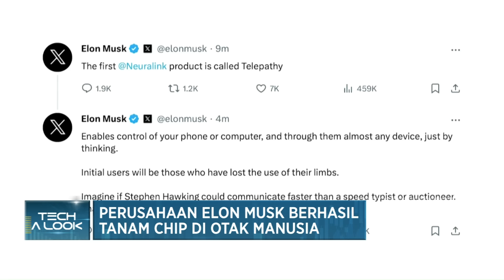Perusahaan Elon Musk Berhasil Tanam Chip di Otak Manusia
Jakarta, CNBC Indonesia – Elon Musk mengumumkan perusahaan neuroteknologi miliknya, Neuralink berhasil menanam chip di otak manusia untuk pertama kalinya.

Simak informasi selengkapnya dalam program Profit di CNBC Indonesia (Rabu, 31/01/2024) berikut ini.

CNBC Indonesia dapat dinikmati melalui
tayangan Transvision channel 805 atau streaming melalui aplikasi CNBC Indonesia
yang dapat di download di playstore atau iOS.